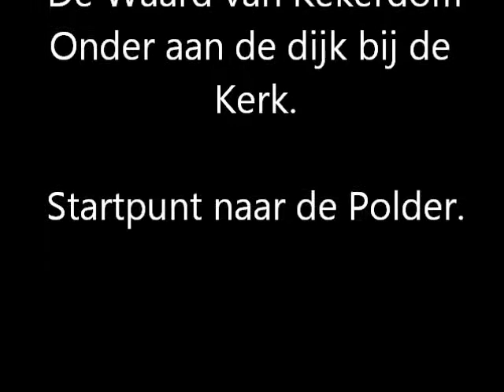12 Februari 2011 Middeleeuwse markt filmpjes.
Draailier - 360 graden linksom - Touw draaien - Zout info - Kaard molen - Wol naar vilt - Kokkin dient op.